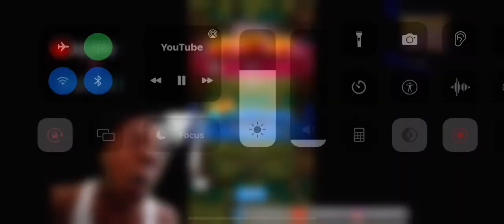Ishowspeed rages in clash Royale 😂